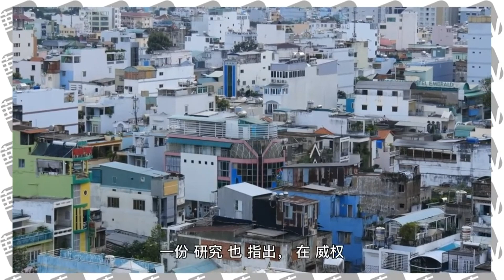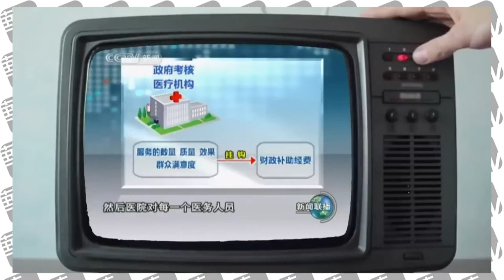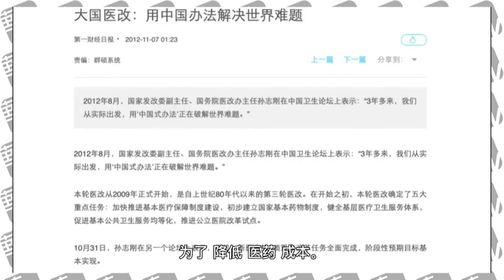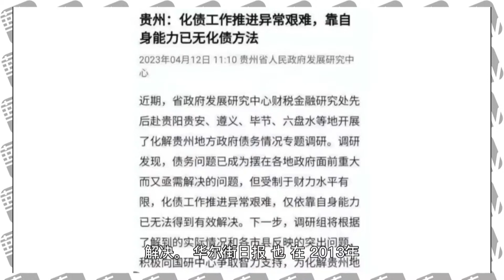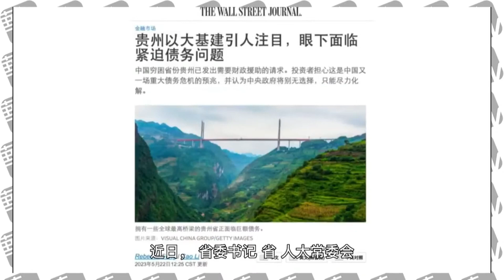查老常委前戏，徐麟前后皆深渊，痛批孙志刚表忠心；外界是否夸大中国经济危机？纽约时报实地调查；越南既要美国航母，也要中国高铁｜华尔街联报